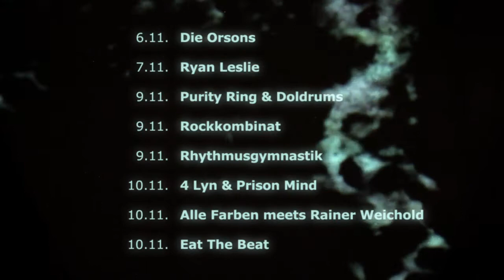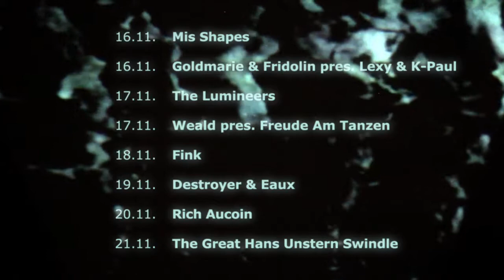Uebel & Gefährlich | Highlights November 2012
Credits:

Video: Rio Grande / aufderlichtung
Vielen Dank, Felix